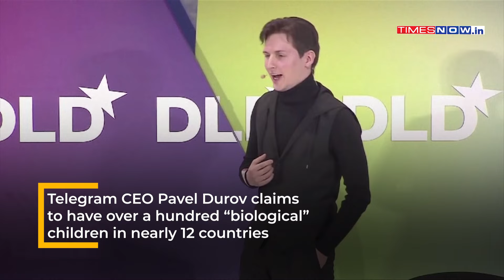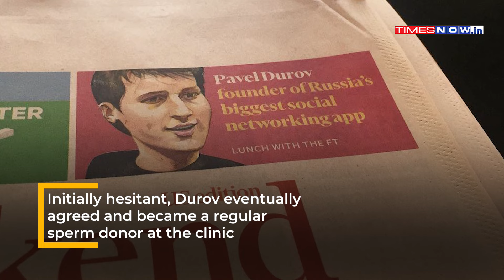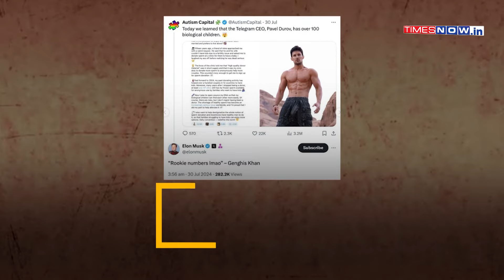Telegram CEO Pavel Durov Fathered 100 Biological Kids? But Arrested Russian Billionaire Never Wed?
Telegram CEO Pavel Durov has been making headlines since his arrest at a private airport near Paris on August 24. While many stories since his arrest have focused on free speech and demands for his release, others have highlighted his anti-establishment stance. Amidst the serious charges against the Russian billionaire, a story about Durov allegedly fathering over 100 biological children has gone viral. Watch the report.